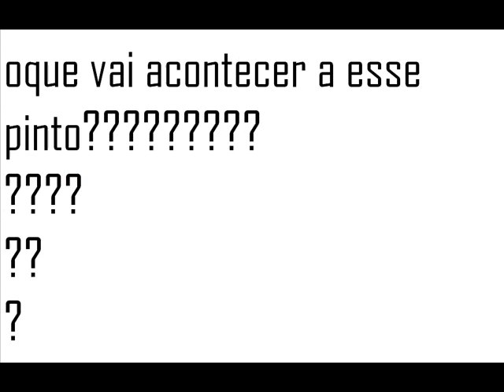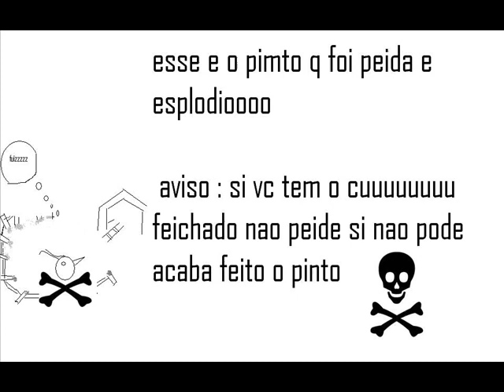Filme o pinto